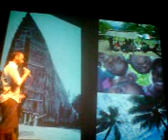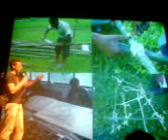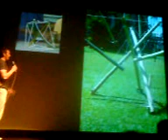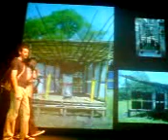Matt Hughes and Luke Prendegast speak at Pecha Kucha Brisbane 081203.3GP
Artists Matt Hughes and Luke Prendegast speak about a bamboo masterclass they attended in Papua New Guinea, the Pecha Kucha Brisbane at the Brisbane Powerhouse, December 3rd 2008